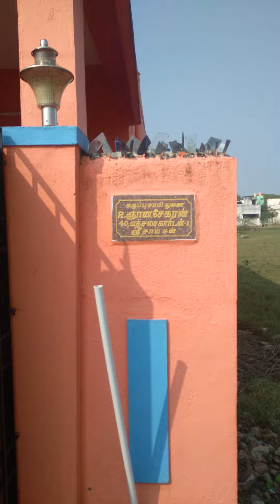id no 136Ragavan Real Estate at urapakkam west Resale house 1200 sqft land building 800 sq ft 2 bhk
Ragavan Real Estate at urapakkam Adhanur

 village velammal school near Resale cornor

house Land area 1200 sqft building 800 sqft

2 bedroom with car parking Rate 55 Lakhs

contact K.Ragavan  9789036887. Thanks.